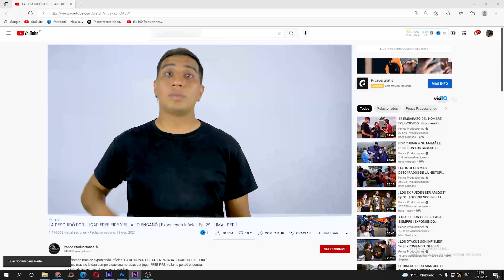EL ME DIÓ LO QUE TÚ NUNCA PUDISTE DARME😥💔 Ep.50 | EXPONIENDO INFIELES T-3 | Lima - Perú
Quien pensaría que esta relación terminaría muy rápido, ya que al principio mostraron el amor que se tenían, pero la realidad era otra.